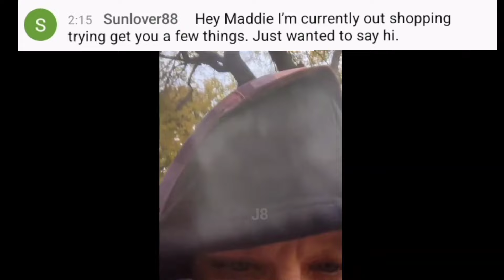"Maddie's Daily Hookups With Enabler Sunlover88 (AttentionLover88) Continue"